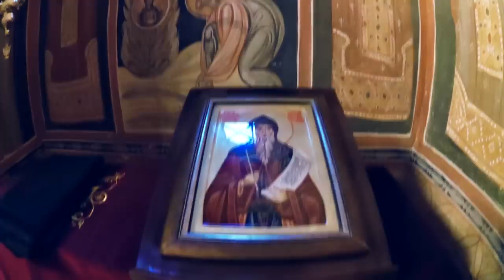Monastvo | Otac Petar Bogdanovic | Manastir Tuman | Gradjansko Novinarstvo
Први у низу разговор на тему монаштва - аскезе (вежбе, подвига).. Није битно да ли верујете или не верујете, ови људи су живот посветили нечему и са заносом живе тај живот..
„Покаткад ми Бог даје часове савршеног мира;
у тим часовима ја сам формулисао своје Вјерују,
у коме је све јасно и свето за мене.
Ово Вјерују је сасвим просто; ево њега:
ја верујем да нема ничег дивнијег, дубљег, симпатичнијег, разумнијег,
људскијег и савршенијег од Христа.
Са суревњивом љубављу ја говорим себи да
не само нема Њему слична, него да и не може бити.
Штавише, ја изјављујем:
када би неко могао доказати да је Христос ван истине,
и када би истина збиља искључивала Христа,
ја бих претпоставио да останем са Христом, а не са истином". Ф.М. Достојевски

Снимано у манастиру Туман код Голупца..